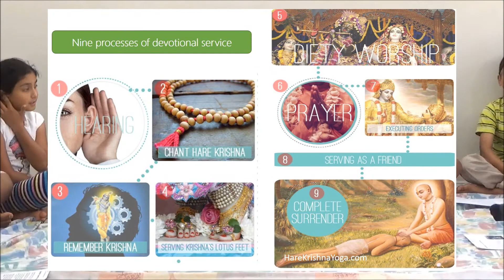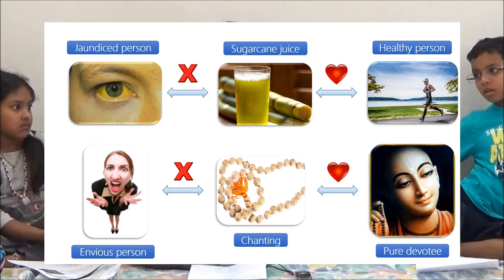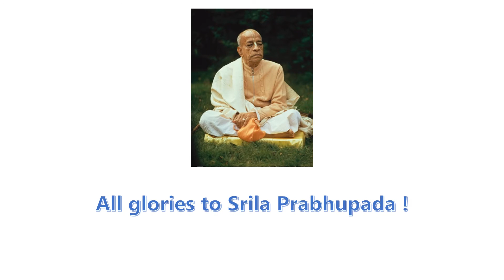Govinda Story time - Curing our Envy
Key lessons learnt:
1. Krsna is at the center in Goloka Vrindavana
2. Moment we wanted to be the center, we fell down to the material world due to envy.
3. Only way to go back home is to develop love for Krsna again.
4. Sharing: Nine processes of devotional service as stated by Prahlada maharaja.
5. Analogy of how a jaundiced person is cured by the very sugarcane juice which tastes bitter.
6. Similarly the very chanting which is not so relishable right now will give us pure love for Krsna.